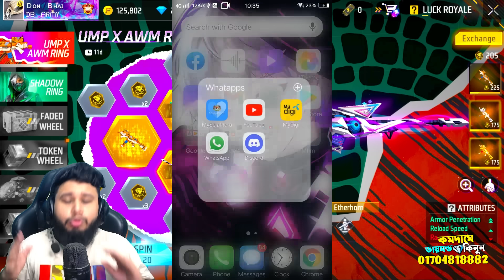কাব্য ভাই এর UMP নিবে ছোট ভাই 😱 | UMP x AWM রিংস গিভওয়ে 😱 | Free Fire Funny Video 🤣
Hey Guys আমি Don Bhai, ভিডিও টাতে অনেক পরিশ্রম করেছি । তাই ভিডিও টাকে Ignore করে আমাকে Demotivate করে দিও না । পারলে একটু কষ্ট করে লাইক দিয়ে তোমার ২জন বন্ধুর কাছে ভিডিও টিকে  পৌঁছে দিও ।
 ধন্যবাদ ।
Impossible Win 🔥
❤ Business Gmail :-
❤My Game id
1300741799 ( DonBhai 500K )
❤️ PC SPECIFICATION
Processor - Ryzen 7 3700x
Motherboard - MSI B450 Gaming AM4 ATX Motherboard
Gpu - Colorful iGame GeForce RTX 3060 Ti Ultra W OC LHR-V 8GB GDDR6 Graphics Card
Ram - Corsair Vengeance Pro Ddr4 16 gb Ram
Ssd - Samsung Ssd 980 Pro 1TB M.2
M.2 Kingsman 500 gb
Power Supply - Corsair RM 850
Headset - Razer BlackShark V2 X Multi-Platform Wired 7.1 Esports Headset

Monitor - LG 24GN650-B 24" UltraGear FHD IPS 1ms 144Hz HDR Gaming Monitor
Keyboard - Gamedias Harmes M6 Mechanical Keyboard

GUYS  LIKE KROO👍
➡️ SHARE KROO📲

🎮ABOUT THIS FREE FIRE GAME🎮
         10-minute Survival Shooter!

1.Garena Free Fire Indonesia Live
2.Garena Free Fire Brazil Live
3.Garena Free Fire Brasil Live
4.Garena Free Fire India Live
5.Garena Free Fire Singapore Live
6.Garena Free Fire Thailand Live

Free Fire Top Country
1.Garena Free Fire Indonesia
2.Garena Free Fire Brazil
3.Garena Free Fire Brasil
4.Garena Free Fire India
5.Garena Free Fire Singapore
6. Garena Free Fire Thailand

S6,S7,$9,A10,A20,A30,A50,A70 //
FREEFIRE

প্রতি কিল 2 হাজার টাকা Challenge 😱 | নতুন Glitch ড্রেসআপ কত ডায়ামন্ড ? 😭 | Free Fire Funny Video 🤣
My name Is Don Bhai . Don Bhai Is more great Grand Master Player In Bangladesh . He Is Top Grand Master Player In his Community.